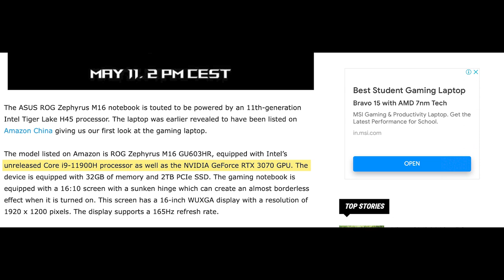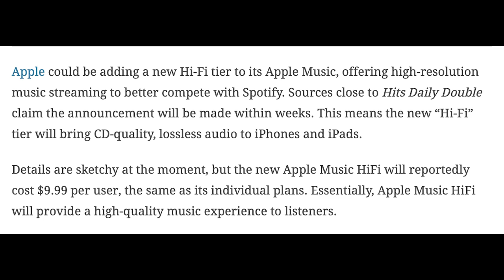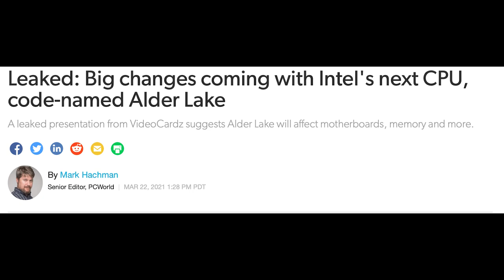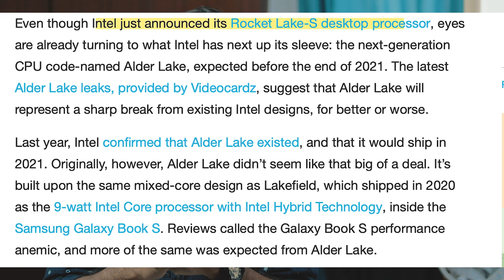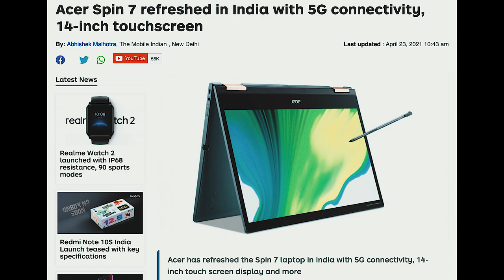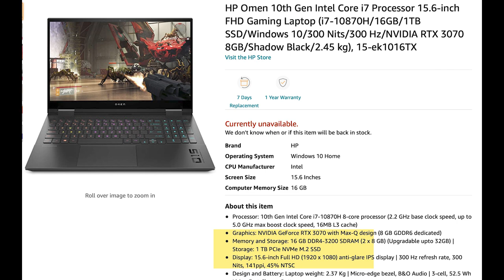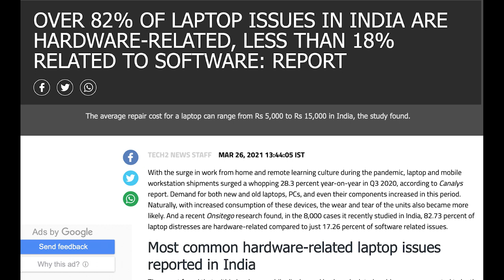Weekend Tech Check - 01 | Asus Rog Zephyrus M16 Launch, Hp Omen with RTX 3070, Apple Airpodes 3 .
So Guys this is a new series called weekend tech check where i give updates about all the things going on in the computer and tws world.
This is the episode 01 and i hope u like it plus u got some information from it.

HP OMEN
Asus Tuf F15 Dash
acer spin 7 old model